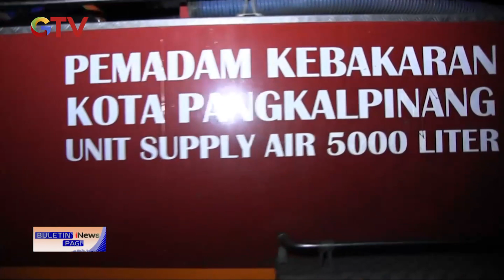Petugas Damkar Pangkalpinang Evakuasi Sarang Tawon Vespa BuletiniNewsPagi 02/03